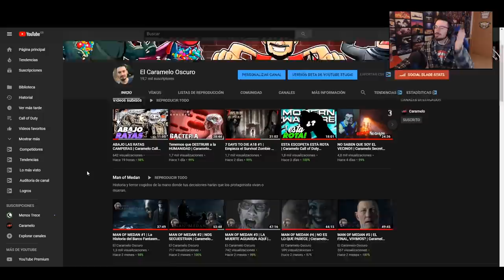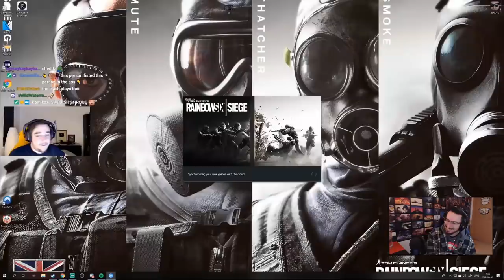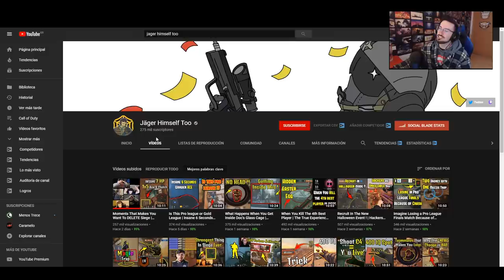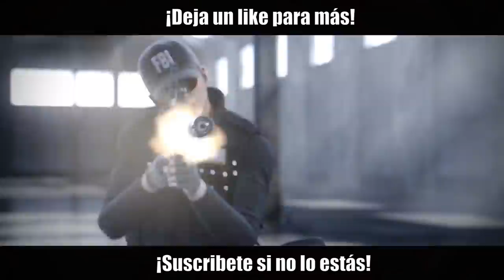REACCIONANDO A MOMENTOS WTF de R6 #42 | Caramelo Rainbow Six Siege Gameplay Español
Reaccionando a momentos wtf de r6 en este vídeo de Rainbow Six Siege español en Ember Rise.

▬▬▬▬▬▬▬▬▬ INFORMACIÓN SETUP ▬▬▬▬▬▬▬▬▬
● CPU: Intel Core i9-9900K 3.6Ghz
● MB: Asus Prime Z390-A
● Rstón: SteelSeries Rival 300
● Cᴀsᴄᴏs: Sades A6
● Micrófono: Blue Yeti
● Fuente Alimentación: 800W Mars Gaming
● Teclado: Newskill seiryu